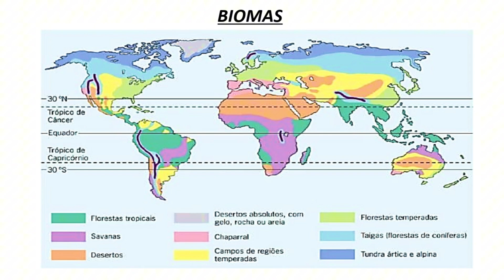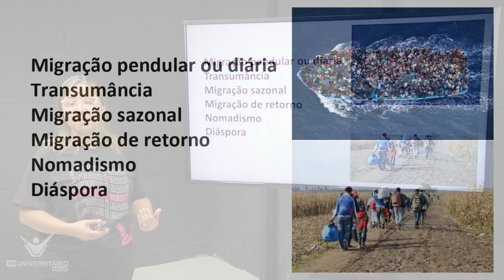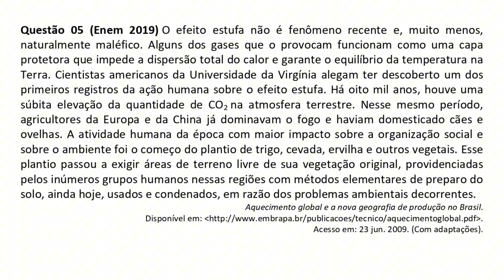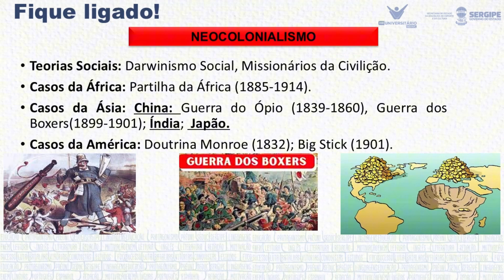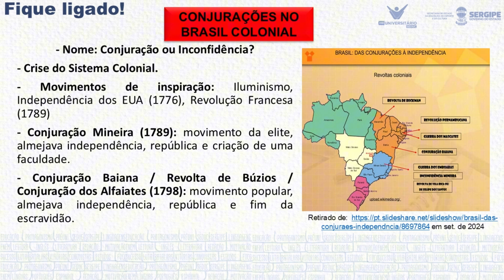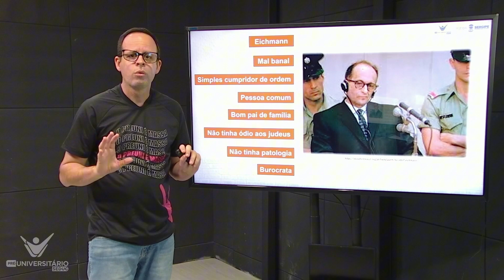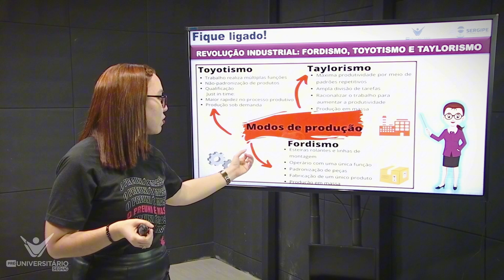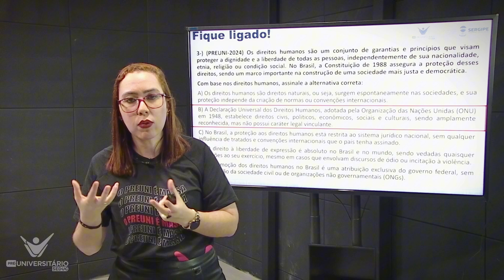19/10 - 2º Treinando com Pesos - Ciências Humanas e Sociais Aplicadas / 1º DIA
💥 Bora gabaritar na prova?

Aula de Geografia: 0:00:11
Aula de História: 0:23:11
Aula de Filosofia: 0:47:06
Aula de Sociologia: 0:59:32